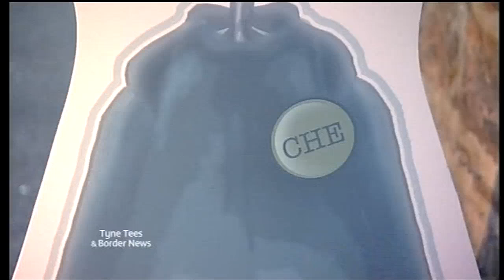Border News: Sunday 1st November 2009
Border News cover the launch of "The Creeps" with Cumbria Higher Learning.
Interviews with animator Louise Kneath and Cumbria Higher Learning Publicity Officer Alan Air.